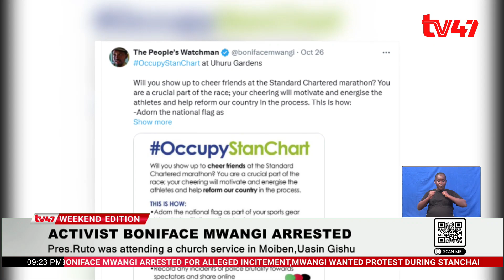Activist Boniface Mwangi abducted by unknown people from Lukenya home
Narc Kenya Party leader Martha Karua and Law Society of Kenya President Faith Odhiambo are among leaders demanding the immediate release of activist Boniface Mwangi who was reportedly abducted by unknown people.